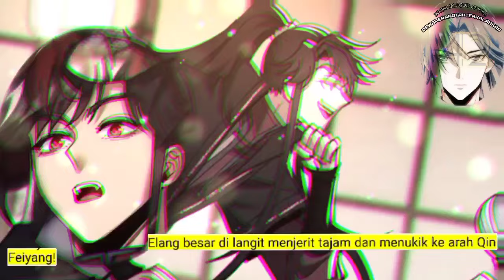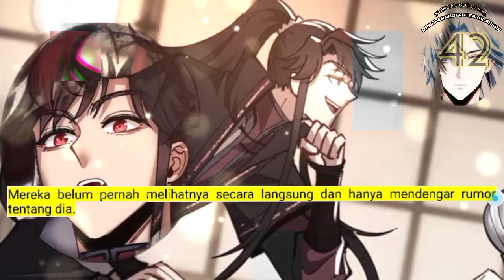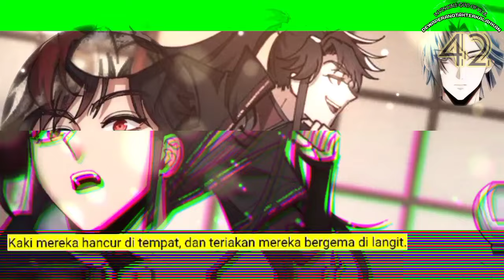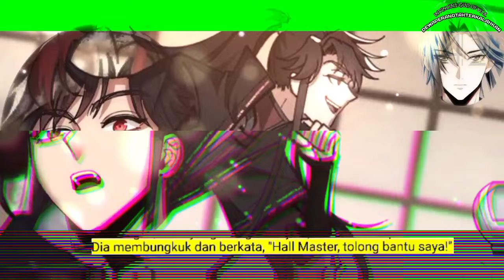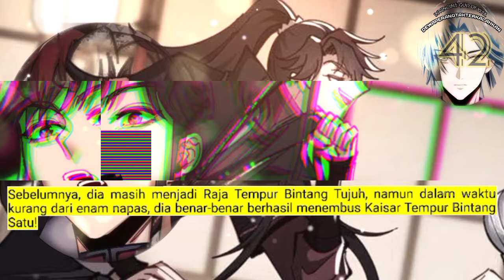Dewa Perang Tak Terkalahkan season 42